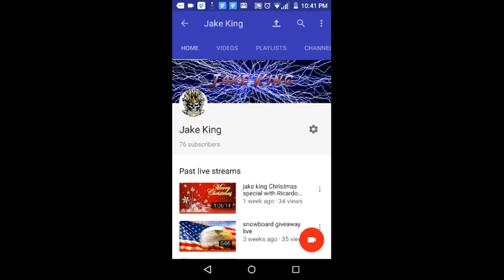christmas give a way